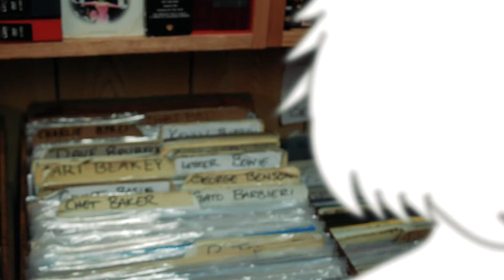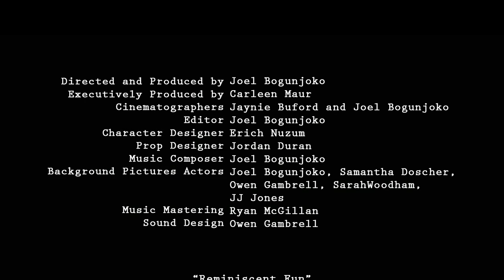Reminiscent Fun | Narrative Film Class Project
Narrative FIlm Project for Media Arts 571A class

Sadly, it's currently unfinished, so it does currently look like a polished mess. I explained why in this update:

Directed and Produced by - Joel Bogunjoko

Executively Produced/Assignment Given by - Carleen Maur

Cinematographers - Joel Bogunjoko, Jaynie Buford

Sound - Owen Gambrell, Ryan McGillan

Character Designer - Erich Nuzum

Music Composer - Joel Bogunjoko

Background Pictures Actors - Joel Bogunjoko, Samantha Dorscher Owen Gambrell, Sarah Woodham, JJ Jones, Jonathan Watson, Jeremy Smith

Composed by Joel Bogunjoko

Conducted by Lauren Meccia

Performed by Swing Shift Jazz Ensemble
Equipment provided by U of SC Media Services

Special thanks to the U of SC School of Music for helping with facilitating and recording the performance.
First Channel - Uniquaria Sounds
If anybody wants me to do speed art of something, help create a video have an idea for one, or have any suggestions on how to improve my channel, let me know in the comments.